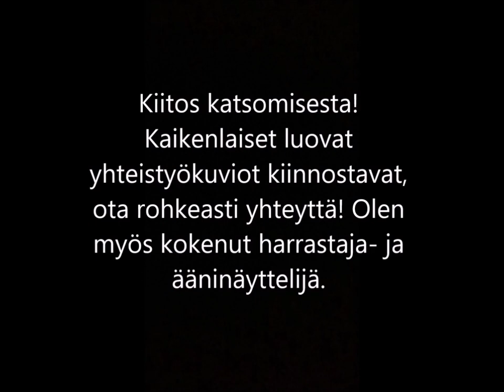Heidi Laasanen showreel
Hei! Olen kokenut laulaja, laulunopettaja ja esiintyjä, ja teen työtäni suurella sydämellä ♥ Laulan monipuolisesti kaikkea popista jazziin, rokkiin, musikaalisävelmiin ja kansanmusiikkiin ja räppääminenkin sujuu. Sävellän myös omaa musiikkia. Tilaa minut keikalle tai varaa laulutunti: heidi.laasanen(at)hotmail.fi. Kaikenlaiset muutkin luovat yhteistyökuviot kiinnostavat!

Kuvat: Iiro Nahkamäki, maskeeraus: Petra Luukkainen @Jyväskylän Ylioppilasteatteri